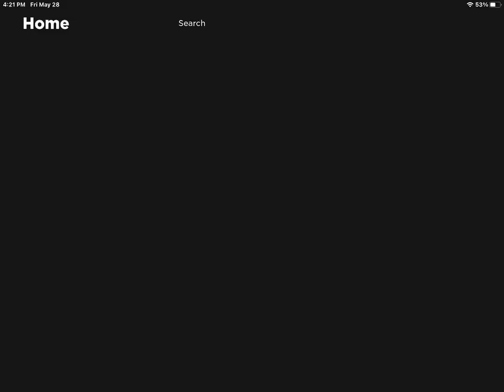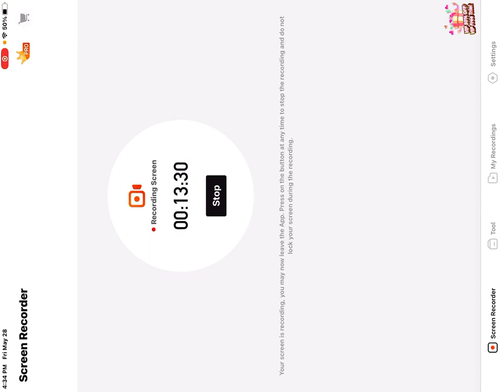Escape the Doctor obby Scarlet video